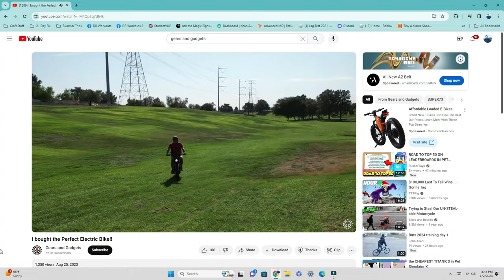Did I burn a bridge with Indian Motorcycles? My Experience...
Today I'm sharing my experience working with Indian Motorcycles to review a few of their bikes. This was my experience...

Shout out to these rad companies that have supported the channel in one way or another:
Moni Moto - GPS tracker for your bike. You can purchase the Moni Moto GPS Tracker

Follow Her on Instagram: @jackiesmotogarage

Gear I Use: Lapel Mic w/GoPro Hero5 Connection (everything you need for audio setup)